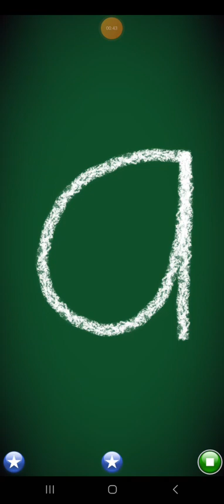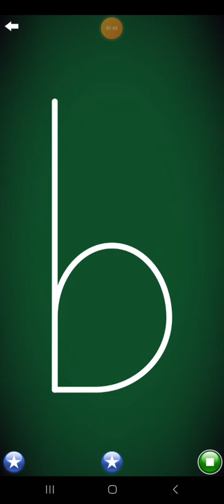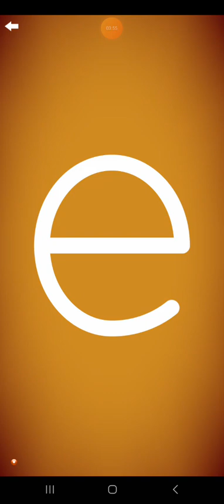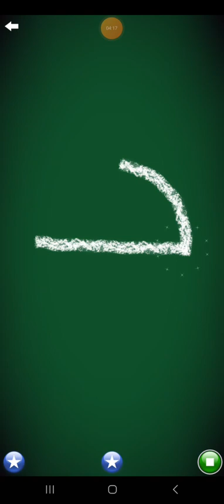Letter School French HWT Lowercase Style Letters Part 6: a-e (Gold)